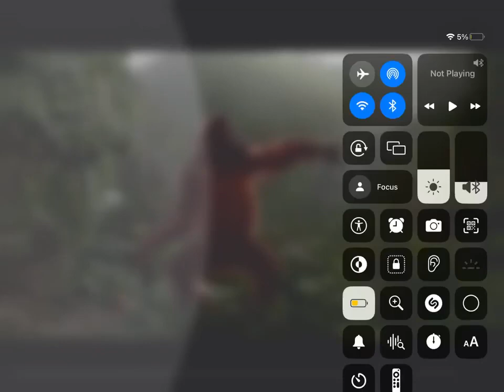Message to Adam